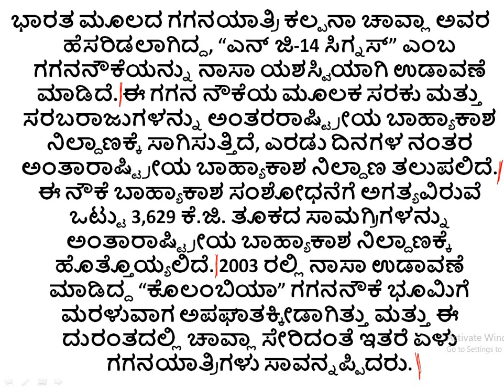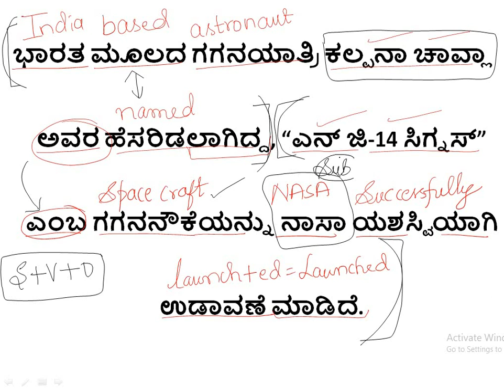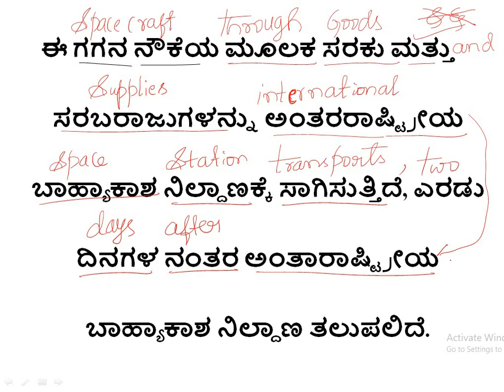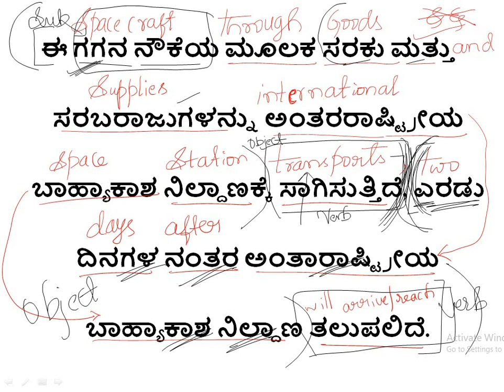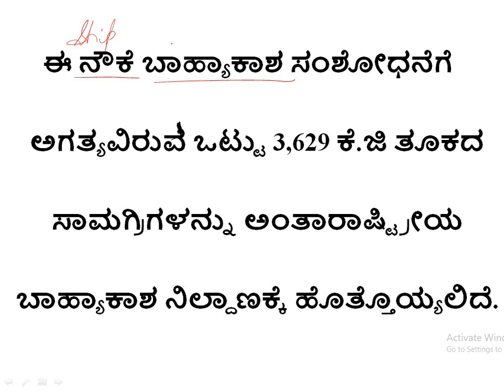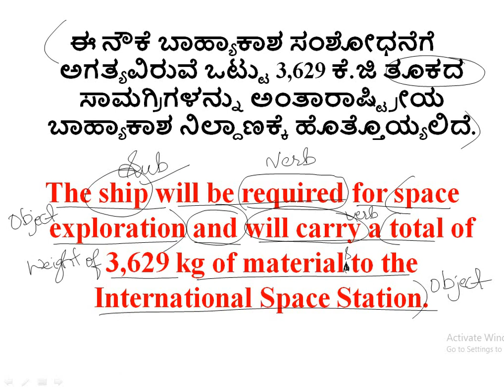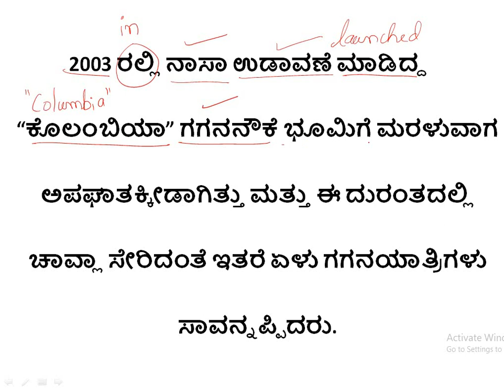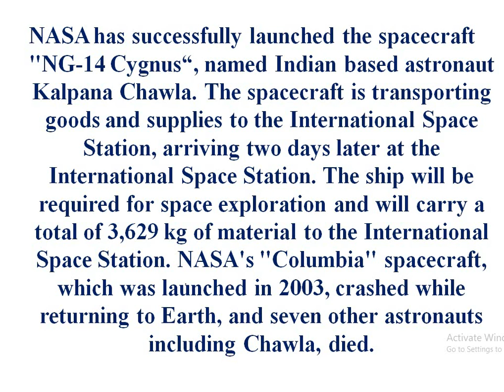KSRP & KSISF SI - PAPER 1-- TRANSLATION (Kannada to English)